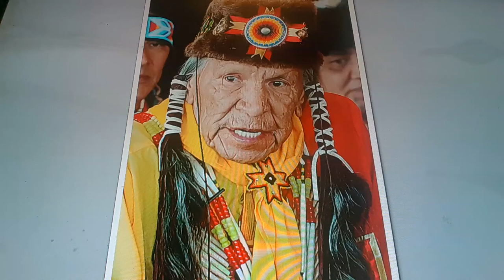Horacio the handsnake - Saginaw Grant